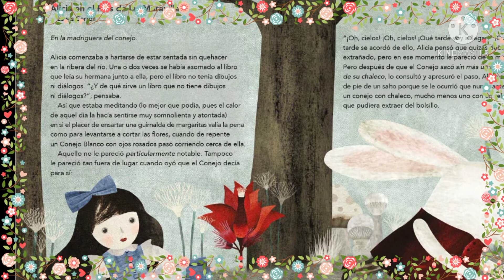Alicia en el país de las maravillas, Lewis Carrol.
Título: Alicia en el país de las maravillas
Autor: Lewis Carrol
Narra: Sofi
Del libro de lecturas de tercer grado página
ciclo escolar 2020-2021